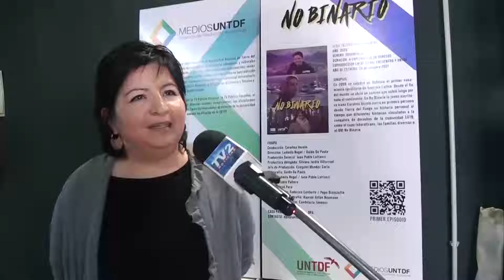SERIE “NO BINARIO” EN LOS PREMIOS TAL (TELEVISIÓN AMÉRICA LATINA) 2022.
En noviembre se sabrán los resultados de la nominación de la Serie por Perspectiva de Género y Diversidades